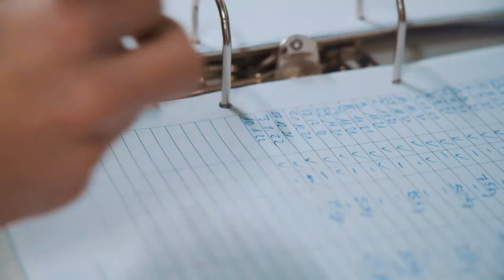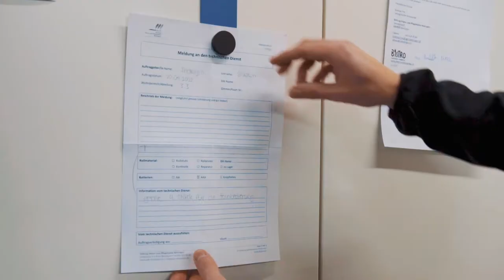Bist du ein handwerklicher Allrounder? Fachmann/-frau Betriebsunterhalt! | Lehrstellenvideo | Yousty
Ein Einblick in den Alltag einer Fachmann/-frau Betriebsunterhalt EFZ bei der Stiftung Alters- und Pflegeheime Binningen in Binningen, Basel-Land

Ein Lehrling aus dem ersten Lehrjahr als Fachmann/frau Betriebsunterhalt bei der Stiftung Alters- und Pflegeheime Binningen gibt uns einen Einblick in seine Ausbildung. Wie sieht sein Alltag aus und welche Voraussetzungen muss man erfüllen, um die Lehre als Fachmann/frau Betriebsunterhalt absolvieren zu können? Das erfährt ihr im Video! Ausserdem kannst du dich auch auf tierische Begleitung freuen...

Die Stiftung Alters- und Pflegeheime Binningen bietet in ihren beiden Zentren Schlossacker und Langmatten verschiedene Lehrberufe an. Sie geniessen eine abwechslungsreiche und praxisbezogene Ausbildung. Erfahrene Berufsbildner/-innen und kompetente Profis unterstützen Ihren Lernprozess.

Ihr wollt mehr über eine Ausbildung bei der Stiftung Alters- und Pflegeheime Binningen erfahren? Hier gibt’s mehr Informationen: